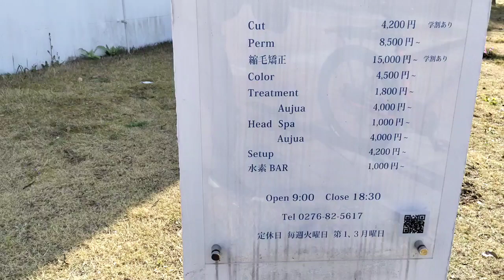EASY MONEY PART-TIME JOB SA JAPAN (TECHNICAL INTERN TRAINEE JAPAN)+ OFW Vlog#009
Sa mga gusto mag trabaho dito sa japan ito po ang maganda na agency baka makatulong sainyo

Pag nandito ka sa ibang bansa kailangan mo lakasan loob mo lalo at malayo tayo sa pamilya
Hnd naman ganon kalaki ang sahod kaya hangat may pwede na pagkakitaan na tama pinapasok ko para dagdag kita kagay nalang ng paggugupit ko dito.

Pm lang kau baka maybtanong kayo paano ako nagaplay.

FB id ko.Marlon Casalme Rios